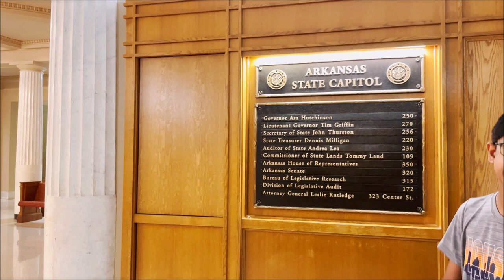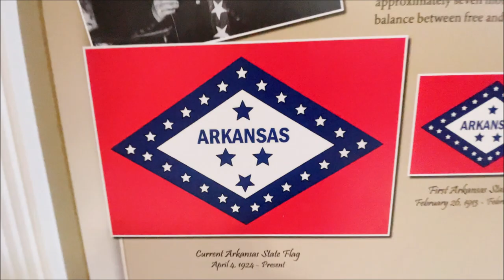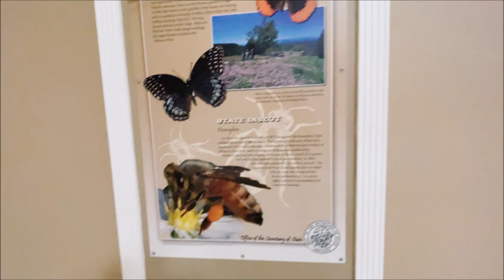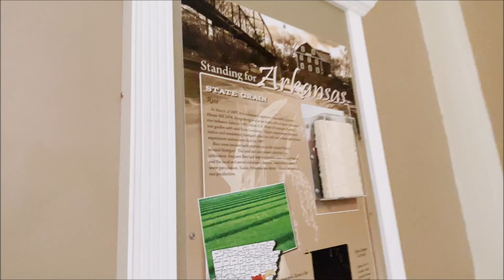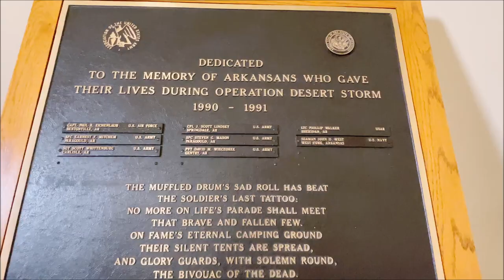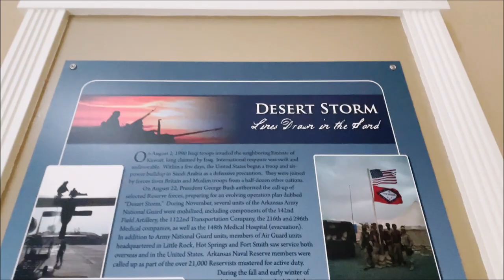The Capitol Building of Arkansas (Full Inside Walk-Through)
We will head up to the State of Arkansas, to visit its Capitol Building! There's a lot of things in the Capitol of Arkansas including its history, beautiful architecture, and dedication to people who helped shape the state. We really enjoyed this place and you all should go too! Our Vlog & Gaming Channel link will be below.